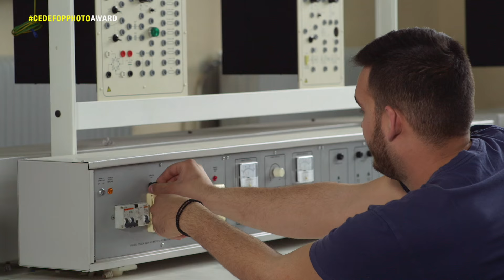CedefopPhotoAward 2017: vocational education and training: tell your story!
Take part in the CedefopPhotoAward competition and win amazing trips to the European vocational skills week in Brussels and the Thessaloniki International Film Festival in November!